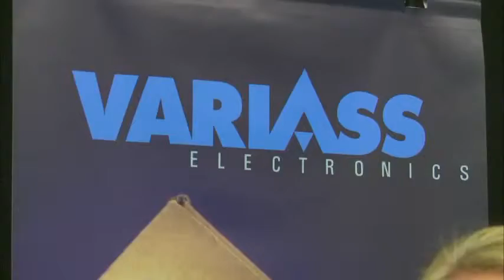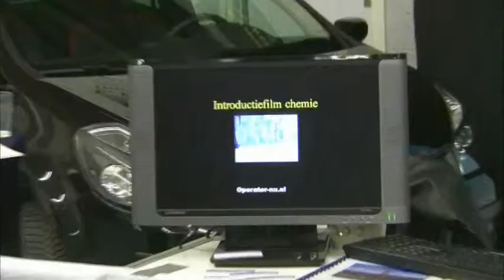JongerenBeurs Veendam 2010